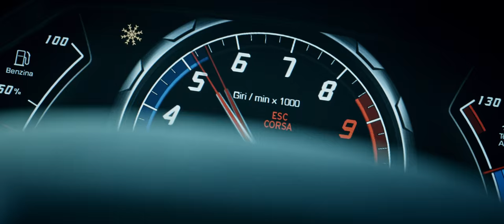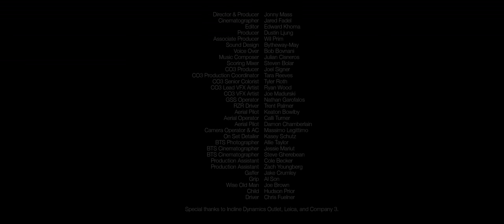Fire and Ice | Shot on HELIUM 8K S35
“Fire and Ice” produced by Abandon Visuals is the story of young car obsessed boy and his badass grandpa. Shot on a WEAPON with HELIUM 8K S35 sensor and Leica Summicron–C lenses, the short film showcases a young boy envisioning a car racing through the mountain roads as his grandpa reads him a story to him about fire, ice, and a beast that roams the lands.

Production House: Abandon Visuals
Director and Producer: Jonny Mass
Cinematographer: Jared Fadel
Editor: Edward Khoma
Producer: Dustin Ljung
Associate Producer: Wil Prim
Sound Design: Bytheway-May
Music Composer: Julian Cisneros
Scoring Mixer: Steven Bolar
Voice Over: Bob Bavnani
CO3 Producer: Joel Signer
CO3 Production Coordinator: Tara Reeves
CO3 Senior Colorist: Tyler Roth
CO3 Lead VFX Artist: Ryan Wood
CO3 VFX Artist: Joe Madurski
GSS Operator: Nathan Garofalos
RZR Drive: Trent Palmer
Aerial Pilot: Keaton Bowlby
Aerial Operator: Calli Turner
Aerial Pilot: Damon Chamberlain
Camera Operator and AC: Massimo Legittimo
On Set Detaile: Kasey Schutz
BTS Photographer: Allie Taylor
BTS Cinematographer: Jessie Mariut
BTS Cinematographer: Steve Gherebean
Production Assistant: Cole Becker
Production Assistant: Zach Youngberg
Gaffer: Jake Crumley
Grip: Al Son
Wise Old Man: Joe Brown
Child: Hudson Prior
Driver: Chris Fuelner